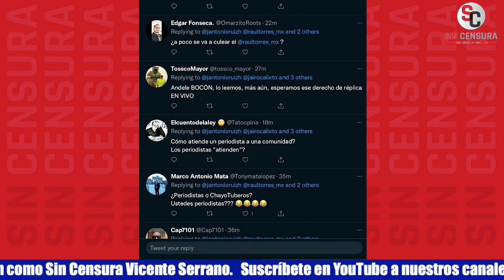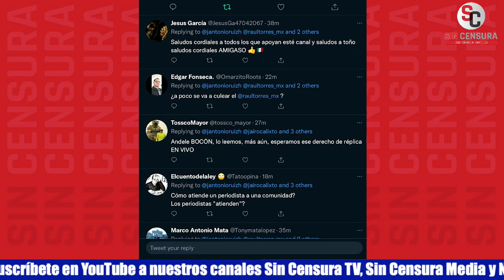PANISTA RAÚL TORRES, DIZQUE "DIPUTADO MIGRANTE", LLAMA HIPÓCRITA A AMLO Y ATACA A YOUTUBERS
El panista Raúl Torres, quien desafortunadamente tenemos como "diputado migrante", salió a decir que el presidente López Obrador es un "hipócrita" en el tema inmigrante y nos difamó a los periodistas que desde hace años atendemos a nuestra comunidad en los Estados Unidos. Los periodistas Antonio Ruiz y Ricardo Sevilla exhiben las contradicciones e irregularidades en las que ha incurrido el diputado plurinominal y aquí en Sin Censura buscamos entrevista con el sujeto para que sustente sus dichos.